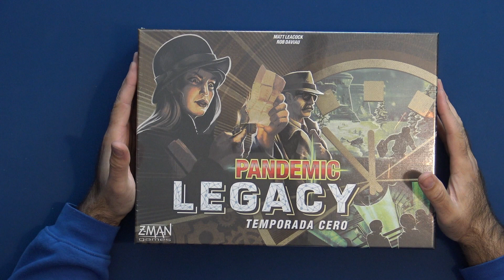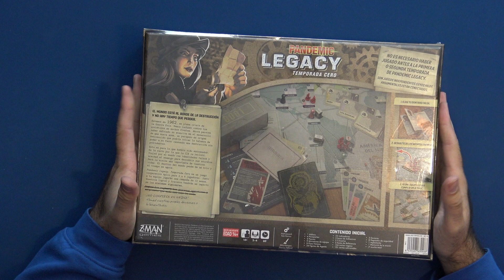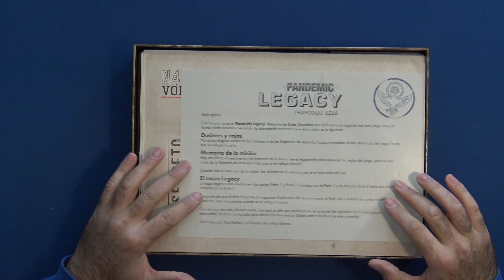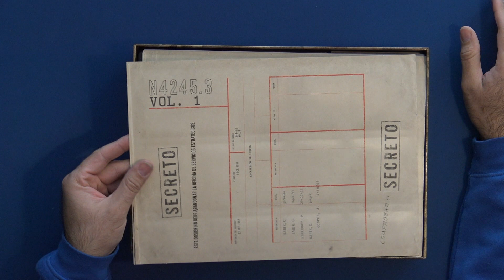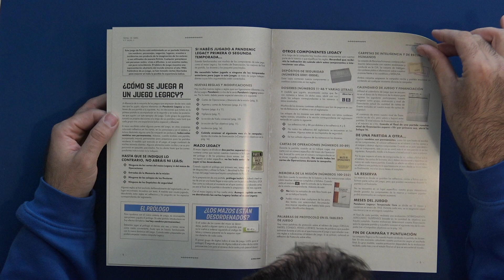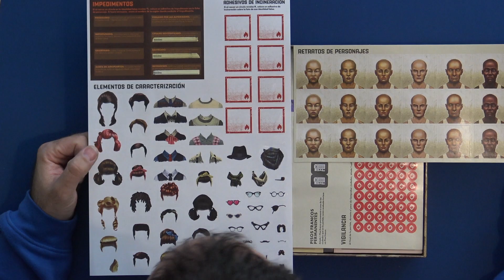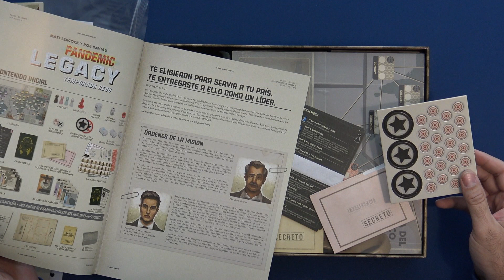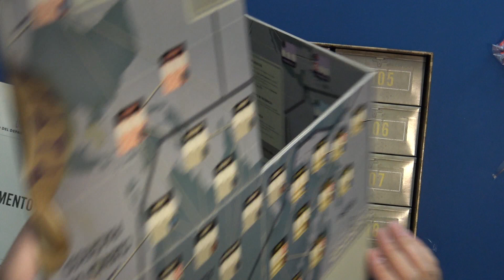PANDEMIC LEGACY, TEMPORADA CERO | UNBOXING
Recordad que tenemos tienda colaboradora, podéis pasaros para darles amor por su web:

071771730